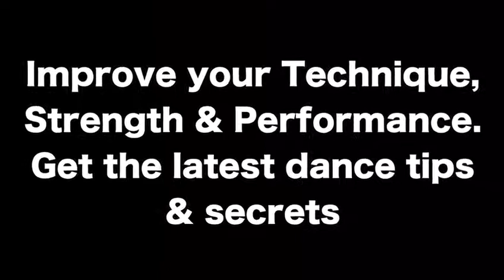CYD? Summer Intensives 2018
This is your chance to dance with Can You Dance?

🌟Taking place at our regional venues Norwich, Newcastle, Sheffield & Nottingham